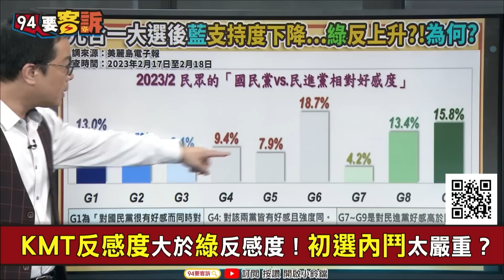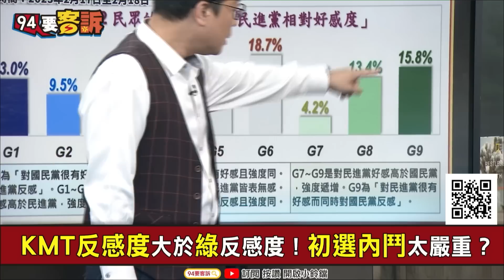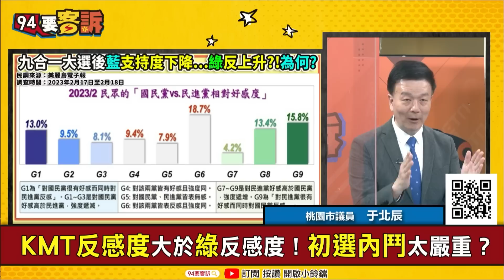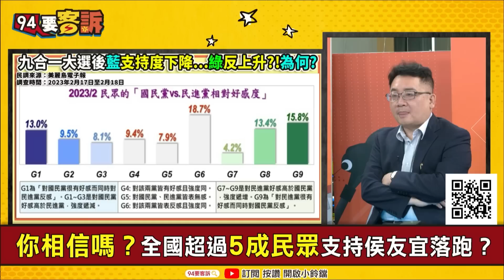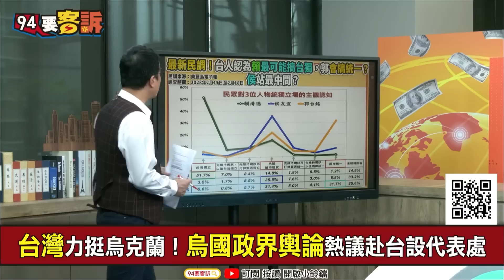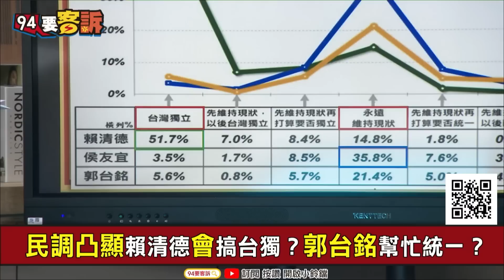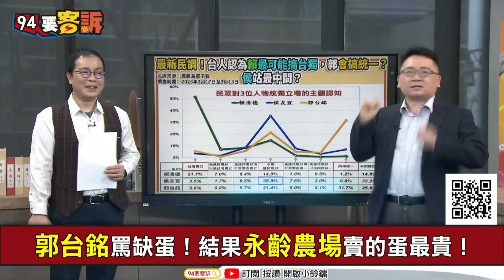【94要客訴】民調顯示：民眾認為！賴清德最堅持本土vs.郭台銘最可能統一！侯友宜不表態=維持現狀？于北辰：認同共產黨就是統！維持現狀就被北京說成華獨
主持人：鍾年晃｜桃園市議員 于北辰

KMT反感度大於綠反感度！初選內鬥太嚴重？
民調凸顯賴清德會搞台獨？郭台銘幫忙統一？
你相信嗎？全國超過5成民眾支持侯友宜落跑？

友邦連結區